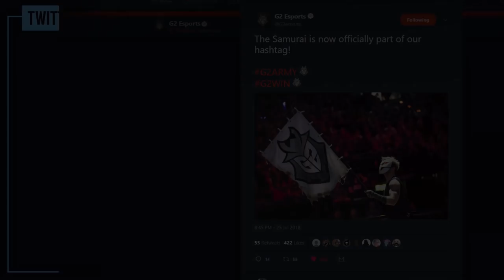July in Review: G2 Esports